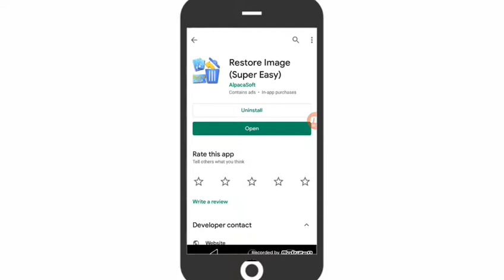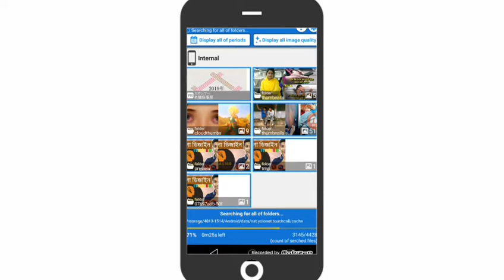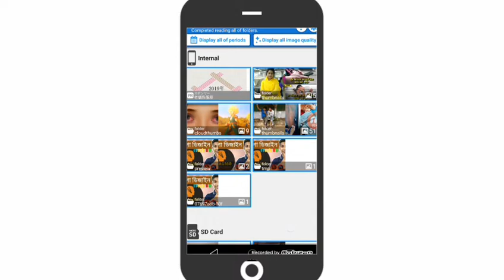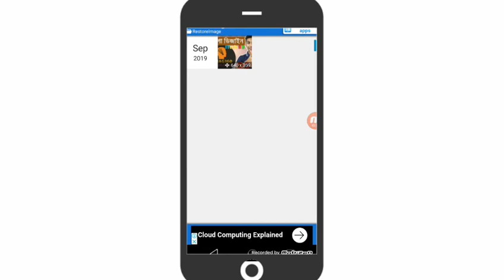কিভাবে ফিরে পাবেন ডিলেট হওয়া ফটো/ভিডিও | How to Recovery Deleted Photo/Video) "Exclusive"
আরো দেখুন.